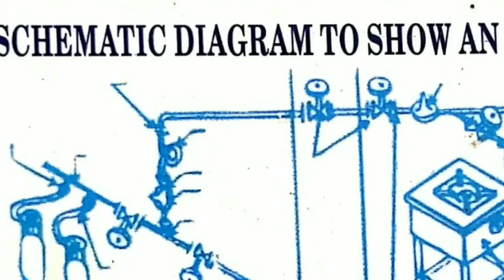நடுக்கடலில் 1 மாதம் சிக்கிய ரொஹிங்யா முஸ்லிம்களின் கண்ணீரை பாருங்கள்!